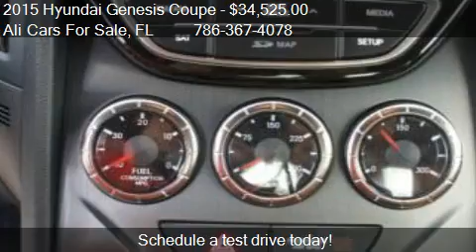2015 Hyundai Genesis Coupe 3.8 Ultimate for sale in WESTON,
This 2015 Hyundai Genesis Coupe 3.8 Ultimate is for sale in WESTON, FL 33331 at Ali Cars For Sale.
Engine: V6 3.8L V6
Transmission: 6-Speed Manual
Color: Unspecified
Mileage: 8
Contact Ali Cars For Sale 3500 Weston Rd WESTON, FL 33331 to test drive this 2015 Hyundai Genesis Coupe 3.8 Ultimate today.